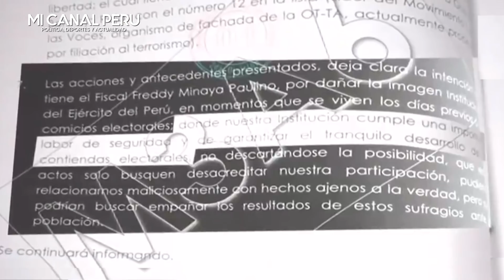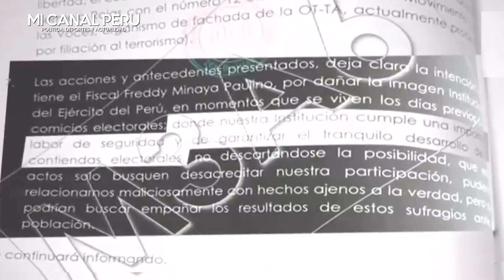ESCÁNDALO POR EL CASO GASOLINAZO: EL JEFE DEL CCFFAA VIGILABA A LA FISCAL QUE LO INVESTIGA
Jefe del CCFFAA tenía notas de inteligencia contra fiscal que lo investiga

César Astudillo habría recibido entre 10.000 a 15.000 soles cada mes por la venta de combustible.
César Astudillo tenía estas notas que habrían sido realizadas por la DINI, institución que depende de la PCM.
El fiscal a cargo del caso Gasolinazo, Hugo Minaya y su hermano Fernando, habrían sido vigilados y seguidos por la Dirección Nacional de Inteligencia (DINI) de acuerdo a las notas incautadas en la oficina de César Astudillo, actual jefe del Comando Conjunto de las Fuerzas Armadas (CCFFAA) y uno de los principales involucrados.